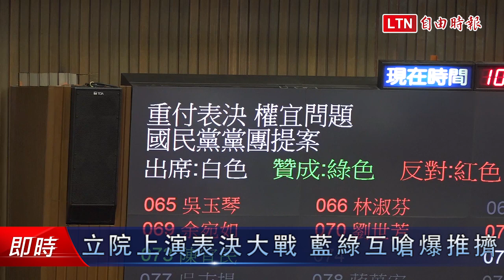立院上演表決大戰 藍綠互嗆爆推擠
因朝野協商破局，立法院臨時會今早展開表決大戰，立法院國民黨團為杯葛拖延議事，對於依序處理的通案，祭出四次表決，經點名表決、重付表決、記名表決及重付表決，更提出「權宜問題」敲桌、丟紙屑大鬧議場。